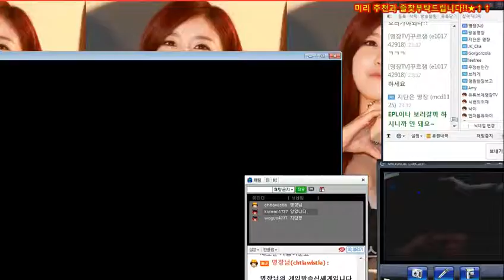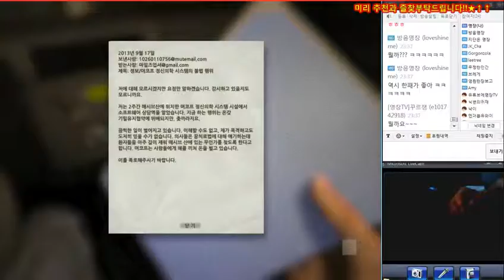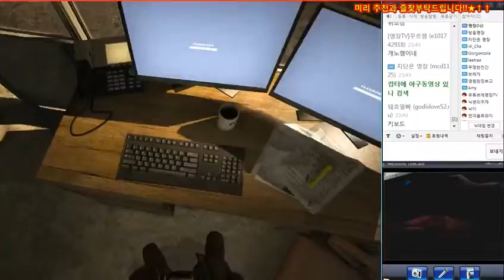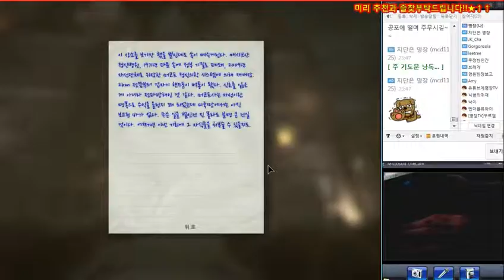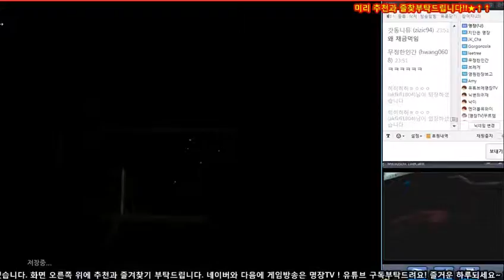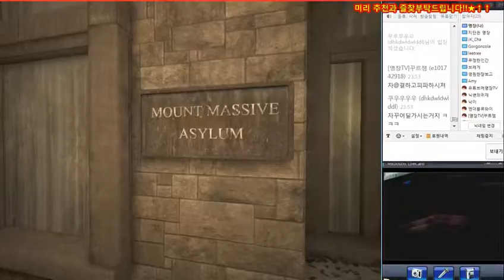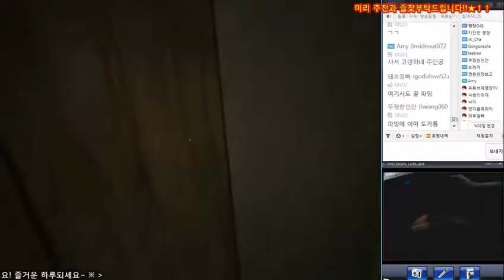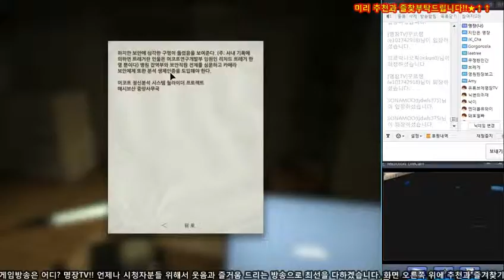명장의 아웃라스트[2화 한글번역완료!명장꿀잼캠방으로 시작합니다]MMORPG/FPS/ADVENTURE/ACTION/ONLINE/PC/CONSOLE/game